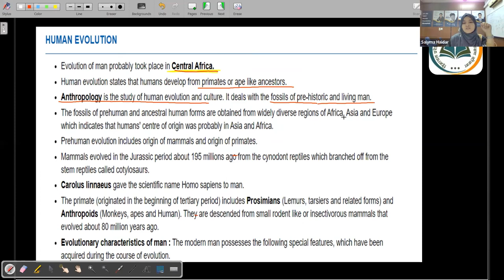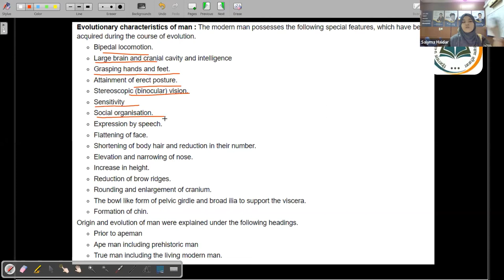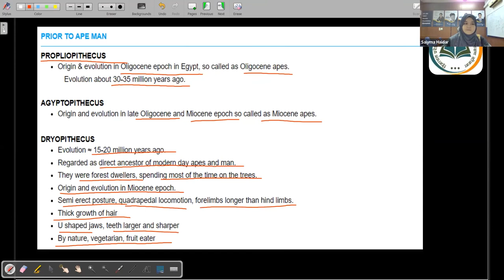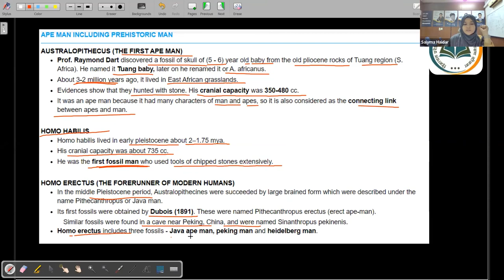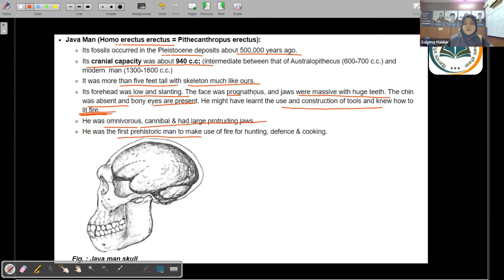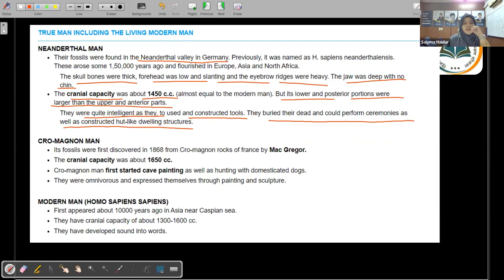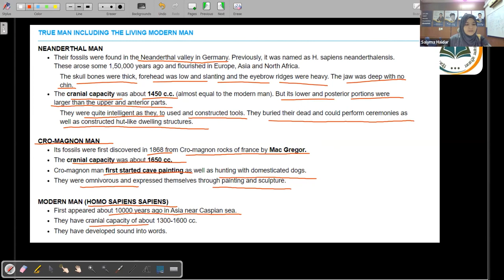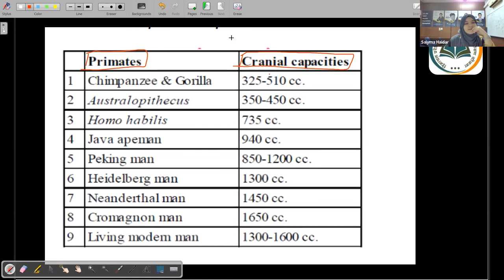Evolution - Genetic Drift | 11th NEET Biology | 9th June. 2022